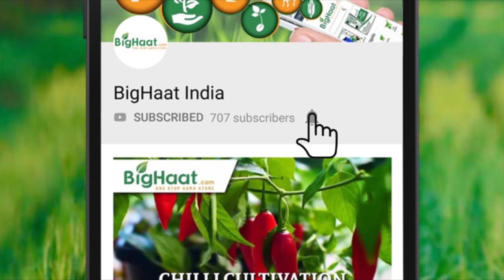BigHaat की उपयोगिता साझा करते हुए किसान मित्र। केवीके पूसा, समस्तीपुर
केवीके पूसा,समस्तीपुर और डॉ रेड्डी फाउंडेशन के द्वारा आयोजित किसान बैठक में BigHaat.com के बारे में किसानो को जानकारी दी गई। किसान बिगहाट प्लेटफार्म का उपयोग करने के लिए बहुत उत्साहित हैं।